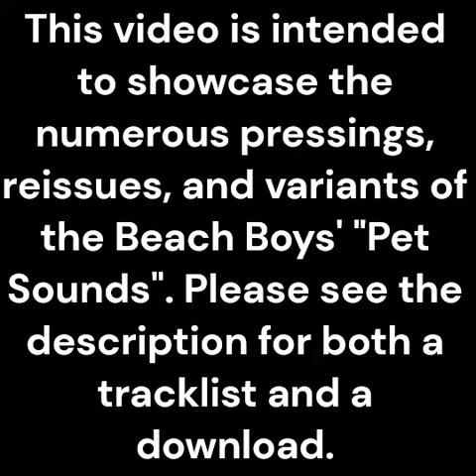Pet Sounds Vinyl Comparison - 7 Different Pressings!!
Since this is for educational purposes, this qualifies as fair use under Section 107 of the Copyright Act of 1976, which permits limited use of works for criticism, reporting, teaching, and research.
Just so you all know, this was a huge pain to make. I hope this is useful. Given YouTube compression, I doubt it will be.
There's a download link so it's not totally useless in the comments
I'm so sick of these songs now.

Presses compared:
1966 Mono
1966 Duophonic
1972 CATP Double
1995 DCC Mono
2006 40th Anniversary stereo
2008 Capitol From The Vault mono
2016 AP stereo

0:00 Wouldn't It Be Nice (1966 Mono)
0:31 Wouldn't It Be Nice (1966 Duophonic)
1:01 Wouldn't It Be Nice (1972 CATP Double)
1:31 Wouldn't It Be Nice (1995 DCC Mono)
2:01 Wouldn't It Be Nice (2006 40th Stereo)
2:31 Wouldn't It Be Nice (2008 FTV Mono)
3:02 Wouldn't It Be Nice (2016 AP Stereo)
3:32 Don't Talk (Put Your Head On My Shoulder) (1966 Mono)
4:03 Don't Talk (Put Your Head On My Shoulder) (1996 Duophonic)
4:33 Don't Talk (Put Your Head On My Shoulder) (1972 CATP Double)
5:03 Don't Talk (Put Your Head On My Shoulder) (1995 DCC Mono)
5:34 Don't Talk (Put Your Head On My Shoulder) (2006 40th Stereo)
6:04 Don't Talk (Put Your Head On My Shoulder) (2008 FTV Mono)
6:35 Don't Talk (Put Your Head On My Shoulder) (2016 AP Stereo)
7:06 Let's Go Away For A While (1966 Mono)
7:36 Let's Go Away For A While (1966 Duophonic)
7:06 Let's Go Away For A While (1972 CATP Double)
8:36 Let's Go Away For A While (1995 DCC Mono)
9:07 Let's Go Away For A While (2006 40th Stereo)
9:38 Let's Go Away For A While (2008 FTV Mono)
10:08 Let's Go Away For A While (2016 AP Stereo)